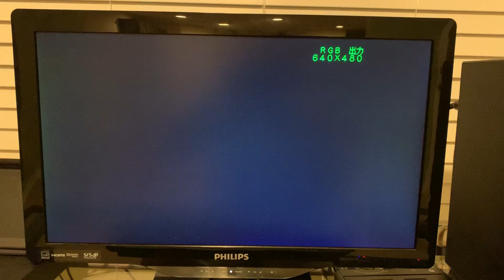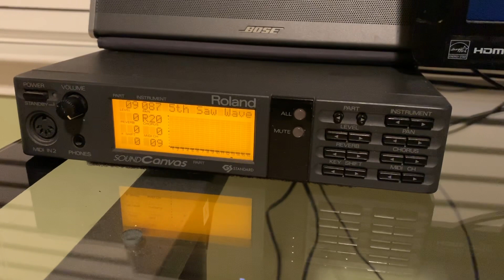Sharpe X68000 Compact Personal Workstation XV1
Video demo of the X68000 rubbing Dracula.